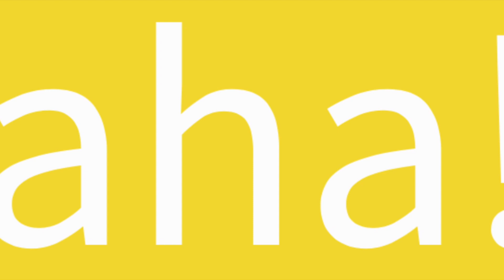Bruce Parry 1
Bruce Parry interview

to see full interview